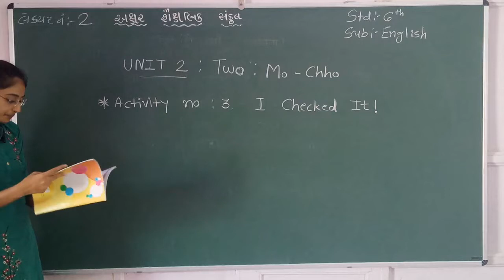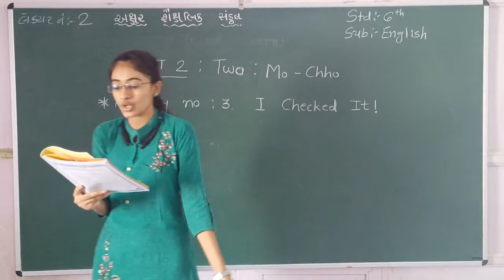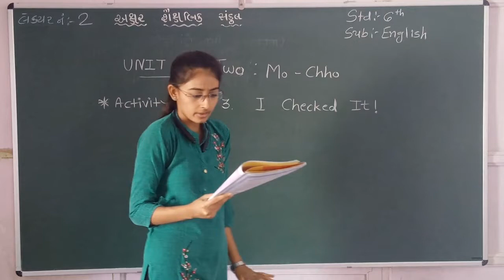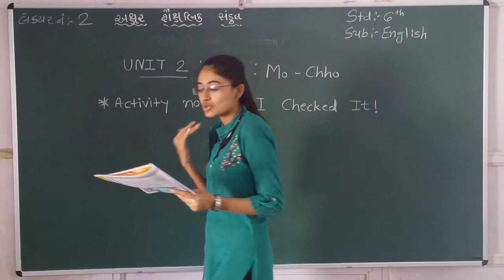STD 6 || ENGLISH || CH 2 || PART 2